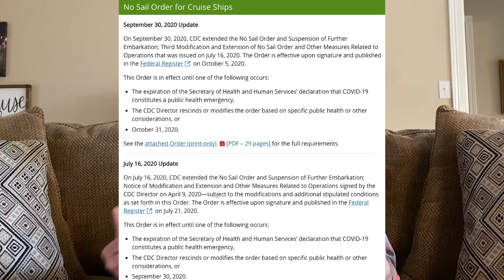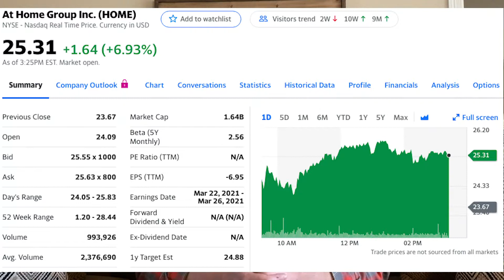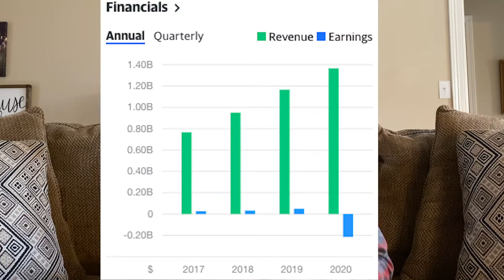At Home Stock (HOME) Replacing CCL As Growth BEAST In My Portfolio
At Home stock (HOME) is in, and Carnival Cruise stock (CCL) is out! Let's talk about why I made this decision, and if I'll regret it later. There are some pros and cons to each investment, and maybe I'll end up owning both again, but for now it's one or the other.